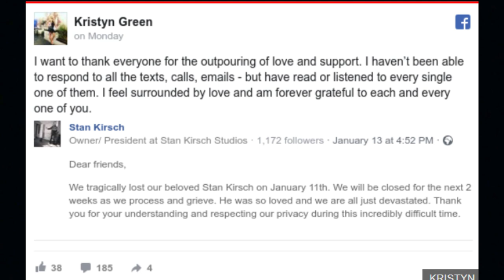General Hospital Alum Stan Kirsch Passed Away at The Age of 51.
Soap community and TV world is mourning the loss of American actor Stan Kirsch.

Stan passed away at the age of  51 on January 11, 2020.

In long acting career Stan was most popular for his role of Richie Ryan in 90’s tV series “The Highlander”

He also had a brief stint in the soap General Hospital in 1992.

According to  L.A. County Medical Examiner’s Office report Kirsch died by suicide caused by hanging.

The unfortunate passing has left many shocked. In this time of need, bereaved family has received support and condolence from all over the world.

His widowed wife Kristyn Green has spoken after the passing and thanked for all the love and support.

May the departed soul Rest in Peace.